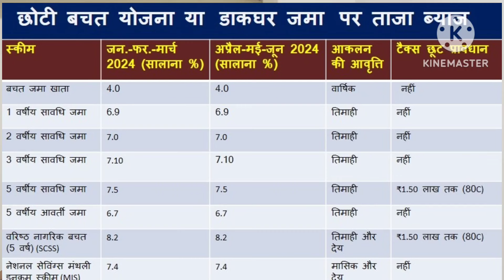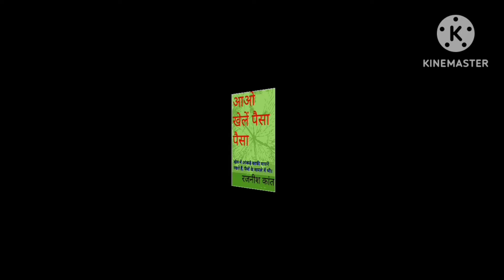पोस्ट ऑफिस FD या बैंक FD-सबसे ज्यादा सुरक्षित कौन?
Bank FD vs Post office FD? Which is more safe.
कहीं पर भी पैसा निवेश करने से पहले से ये देख लें कि वहां आपका पैसा सुरक्षित रहेगा या नहीं? बैंक FD और पोस्ट ऑफिस FD में से आपका पैसा कहां सबसे ज्यादा सुरक्षित रहेगा, ये जानने के लिए एपिसोड को आखिर तक देखिये|

-अमीर बनने की ख्वाहिश हममें से हर किसी की होती है, लेकिन इसके लिए लोगों को पैसे से पैसा बनाने की कला तो आनी चाहिए। कैसे आएगी ये कला, पढ़िये- 'आपका पैसा, आप संभालें'